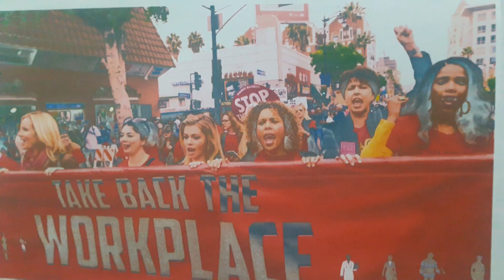Stop sexual harassment